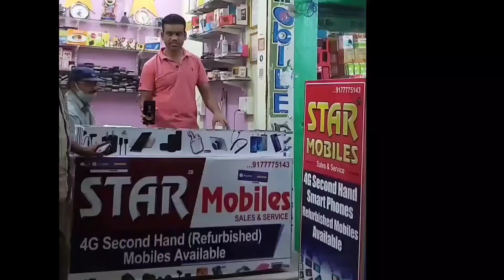@రామగుండం బడ్జెట్ మీటింగ్ లో 11వ డివిజన్ కార్పొరేటర్ పలు తీర్మానాలు ప్రవేశపెట్టామని తెలిపారు.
పెద్దపల్లి జిల్లా గోదావరిఖనిలో రామగుండం బడ్జెట్ మీటింగ్ లో 11వ డివిజన్ కార్పొరేటర్ పెద్దేల్లి తేజస్వి ప్రకాష్  ఓసిపి 5 ను రద్దు చేయాలని తీర్మానం ప్రవేశపెట్టామని అలాగే గోదావరి బ్రిడ్జ్ పైన కంచే ఏర్పాటు చేయాలని సంవ్సరానికి 100 కోట్ల నిధులు ఎందుకు ప్రభుత్యం విడుదల చేయడం లేదు అని కోరామని తెలిపారు.